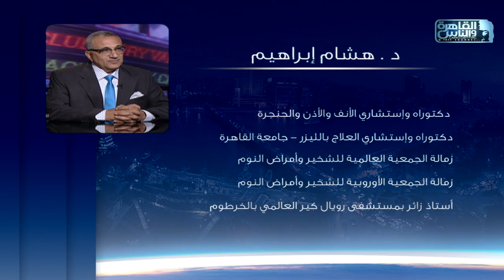الناس الحلوة | الشخير وعلاجه مع د هشام ابراهيم